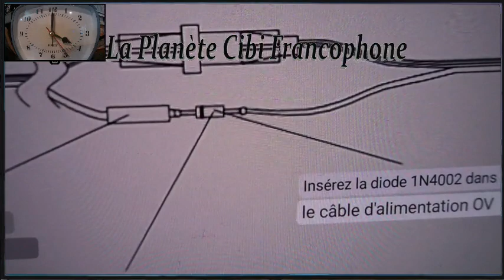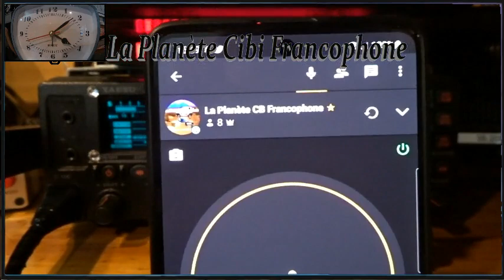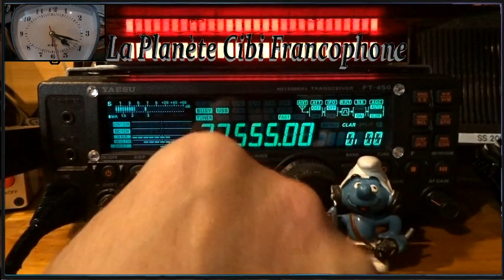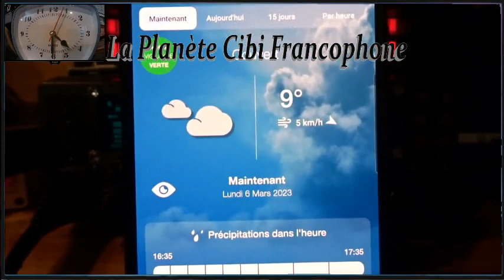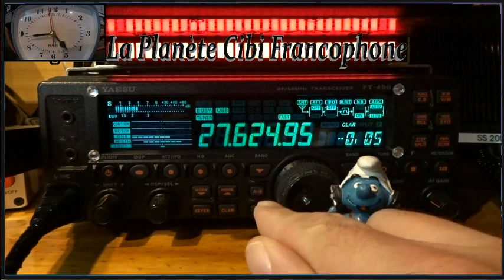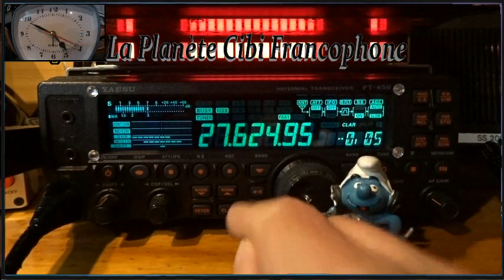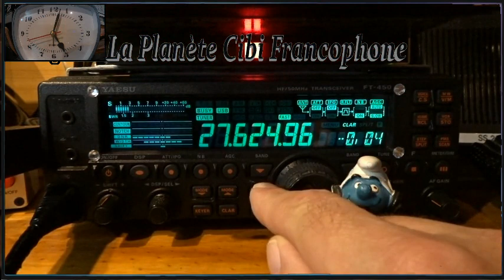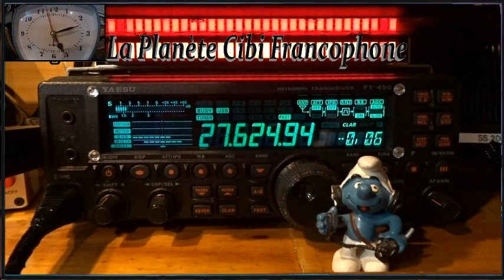CB QSO journalier avec 9BC555 et la propag (06/03/2023) Y. FT-450AT